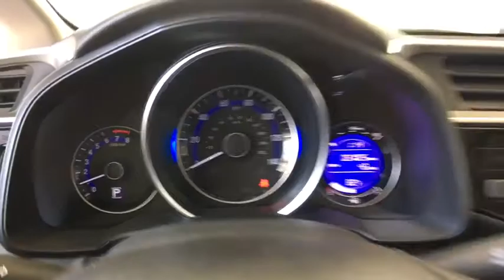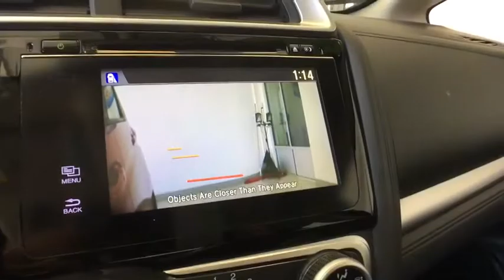2016 Honda Fit Greenfield, Keene, Brattleboro, Northampton, Springfield, MA U0710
Red U 2016 Honda Fit available in Greenfield, Massachusetts at Lundgren Honda Greenfield. Servicing the Keene, Brattleboro, Northampton, Springfield, MA area.

Recent Arrival! This vehicle is a 1 owner Clean carfax trade in.brbrAlloy wheels, AM/FM/CD Audio System, Exterior Parking Camera Rear, Power moonroof, Remote keyless entry, Security system, Spoiler, Telescoping steering wheel, Traction control. Act fast, they wont last! We are located at 409 Federal St, Greenfield, MA 01301. * The Lundgren Advantage  Experience it! Lundgren Honda of Greenfield is a Family owned and operated business since 1964. Our philosophy is to use market based pricing. We like to make sure our customers get all the information they need to make an informed buying decision. You will also receive a Coupon Book filled with over $829.00 dollars' worth of savings to our Service Department, Parts Department, and Collision Center Lundgren Honda of Greenfield Experience it!